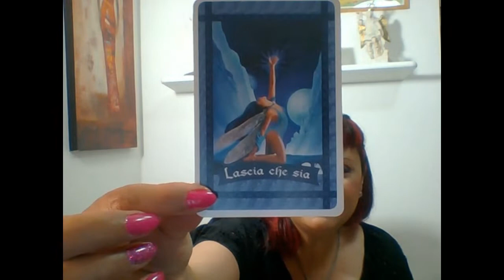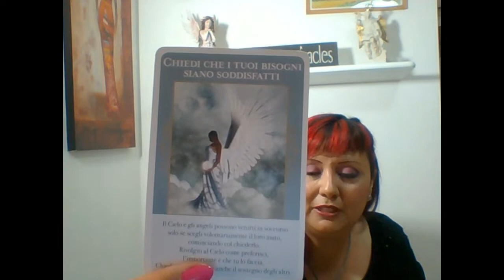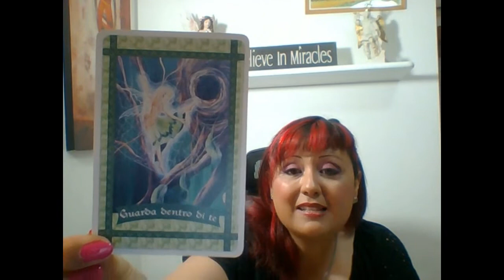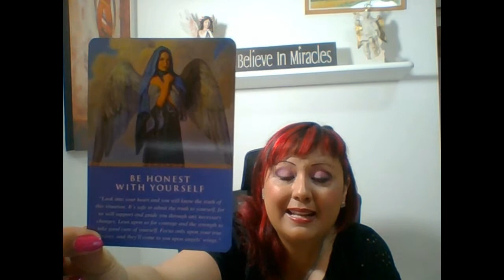LETTURA ANGELICA CON L' ARCANGELO MICHELE - DAL 29 MAGGIO AL 5 GIUGNO 2022.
Questa nuova Lettura Angelica delle carte con l'Arcangelo Michele è valida per quindici giorni.
Buon ascolto😇

📕 CAPITOLI:
0:00 PRESENTAZIONE
0:50 PREGHIERA DI PROTEZIONE
2:14 STESURA DELLE CARTE
4:45 GRUPPO A
6:47 GRUPPO B
8:39 GRUPPO C
10:40 SERVIZI OFFERTI: